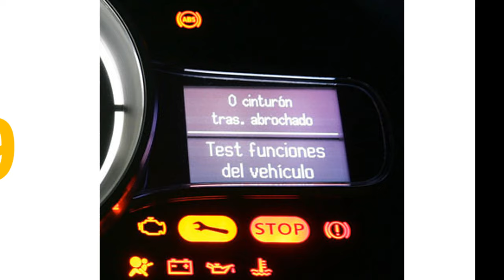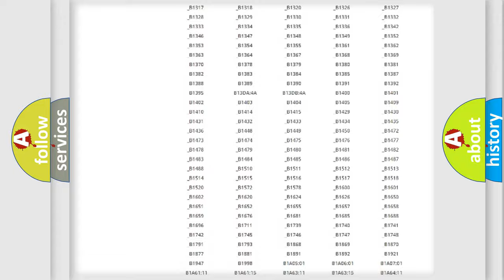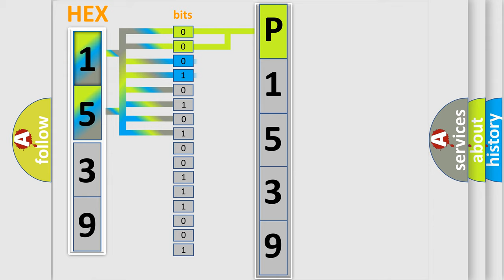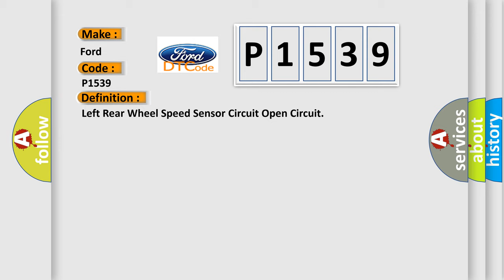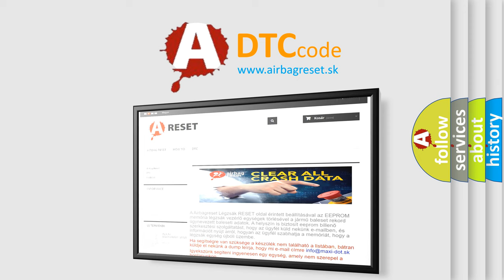DTC Ford P1539 Short Explanation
Contents:
0:21 Basic DTC analysis according to OBD2 protocol standard.
1:48 Insight into programming
2:58 A diagnostically understandable description of the Diagnostic Trouble Code
3:05 Basic error definition

Make:
Ford
Code:
P1539
Definition:
Left Rear Wheel Speed Sensor Circuit Open Circuit
Description: